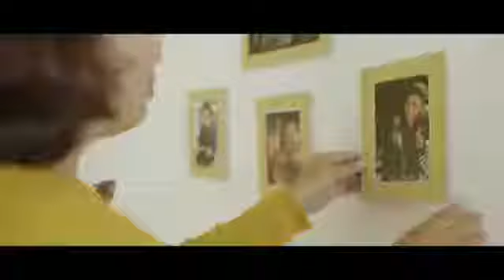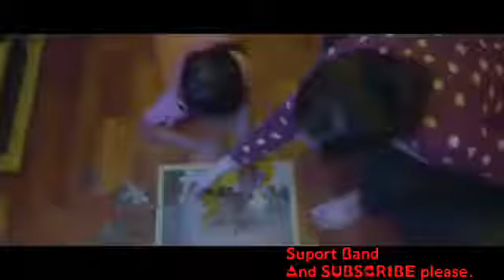REBELLION ROSE ft. JRX SID - AKULAH PELURU (video clip terbaru 2018)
Suport band,  repost.